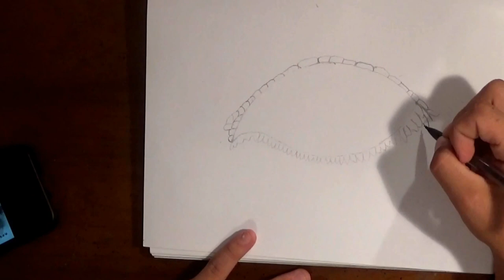How to Draw a Dragon Eye Video-Time Lapse-BEST WAY TO DRAW-Pencil Drawing-ZArtwork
How to draw a Dragon Eye.
Hey everyone! Here's another "How to" video, about drawing a dragon's eye.
Hi everyone, this is is a time lapse showing you how I drew this dragon eye.
I used- A Pentel P207 0.7mm mechanical pencil, with HB leads, and my finger as a blender.
I will post every Monday and Friday!